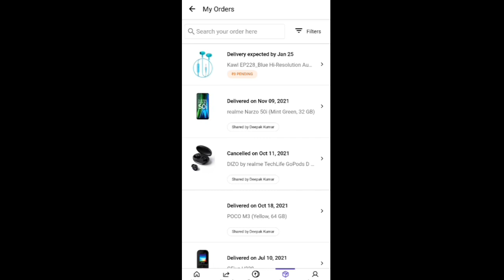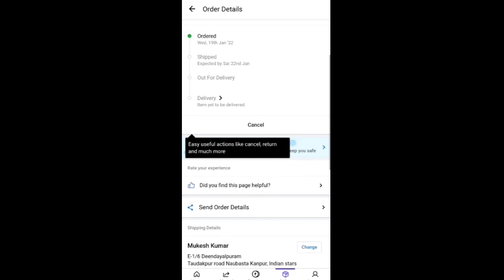shopsy मे महा लूट offer ||shopsy app reffer and earn 🤑150₹🤑 || how to earn money from shopsy app